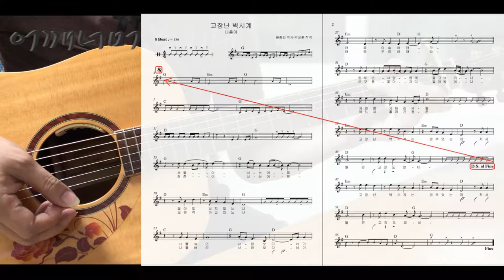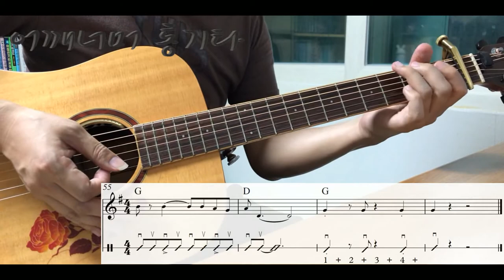(통기타 반주) 158 8비트 8Beat 고장난 벽시계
카메라 : Phone8
촬영앱 : MoviePro - Pro Video Recorder
마이크 : Edutige EIM-003 (기타)
마이크 : Edutige EIM-008 (목소리)
마이크 연장케이블 : Edutige ESL-006
Y케이블 : Edutige  ESL-004
스마트폰 삼각대 : Matin MS220
스마트폰 홀더 : 4th Design TRIPOD GRIP 5787
화면모니터링 : 거울
CPU : i5-4690
그래픽카드 : GeForce GTX 750
RAM : DDR3 8GB
편집 : 곰믹스

어쿠스틱기타앰프 : ZT Amp Lunchbox Acoustic (LBA1)